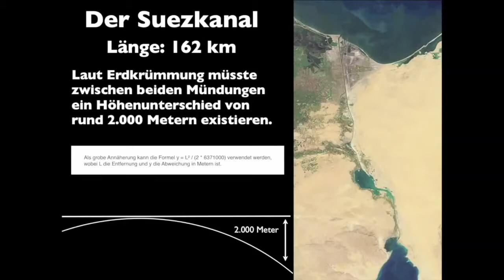Suecki kanal dokazuje Ravnu Zemlju ▶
Suecki kanal je vještački kanal dužine 162 km između Sredozemnog i Crvenog mora koji razdvaja afrički od azijskog kontinenta!!

Sada te molim da izračunaš zakrivljenost "planete" zemlje na 162km.

Imaš na netu računar zakrivljenosti samo kucaj u pretrazi "earth curve calculator"

Izračunaš zakrivljenost pa opet pogledaš ovaj snimak ali ovaj put od 00:50 pa do kraja.

Dok gledaš da li ti vidiš bilo kakvu zakrivljenost na ovom snimku??